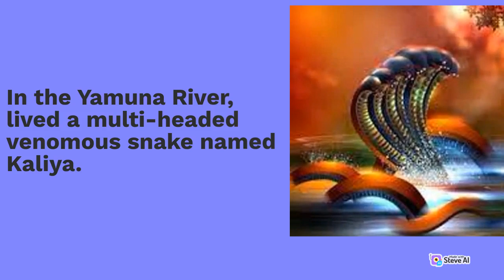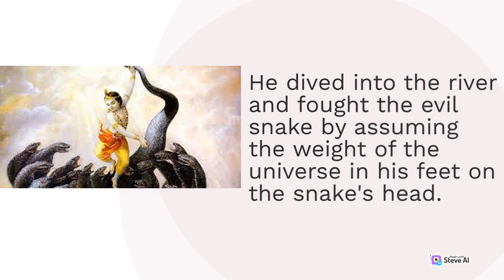Short story of Lord Krishna and Kaliya Snake in Vrindavan.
On this channel we show a variety of stories including mythological and moral stories for kids.
We hope your experience on this channel is good and take something from our video.